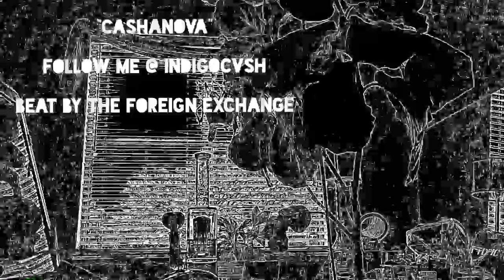“Cashanova”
Beat by Foreign Exchange

I’m busy throwing pearls to pigs and just pissing in the wind
I had to take a moment to think of family and friends
I know you busy chasing ends but have some time to reflect
Because ya energy is sacred therefore you must protect
Come on get to rolling up you holding up the process
Puffin on extendos yea we call em Loch Ness
Fear none cuz I know I will these objects...
Broke boy no hables she on my obelisk
Cool it now...the new edition got you
hooked
I’m hotter cook the beat up like some beakers when a chemist cooks
I bet you feel the ether thru the speakers get it understood
Yea I’m nothing to fuck with
Like Johnson with the hardwood
Why...you niggas cool with distractions
I...tend to be fooled by ya actions
Need a Billie in my jeans no Jackson
Yea I’m really bout my cheese so I’m kraftin
The master plan what’s after man
Spit so much white I don’t flow I avalanche
None of you rappers even have a chance
Unless ya first name Lisa...last name Bennett...make sure these tunes timeless forever yea I’m in it
This for the ones who riding and not asking if it’s rented
Kush be my cologne you could say I’m sativa scented
My pen...get rid of...all you hiccups
Pick up if it bust
In cyphers I’m citrus in retina
Threaten a nigga like me...no.
Shark in the game I’m a cheat code
Parking the range call it Pokémon gold
Ho-oh...no baggage can’t have it ya vibration average...savage no sucker ya girl favorite lover...I don’t even fuck her we just smoke under the covers